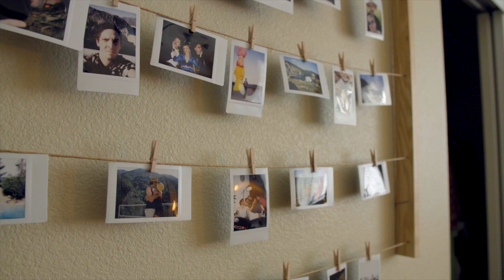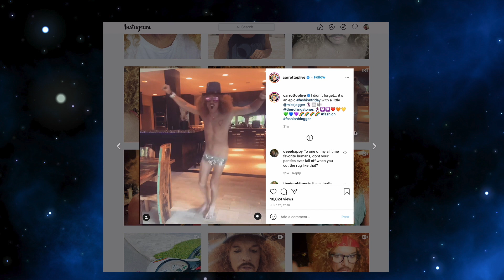VEGASHITSHOW, Episode 18: 50 Shades of Grace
With productions closed indefinitely, Spiegelworld artists have been doing their best to stay creative—and positive—in isolation. For Grace (aka OPIUM’s happy, horny Lt. Harriet), that’s meant inventing a cast of characters to keep her company until Vegas bounces back.